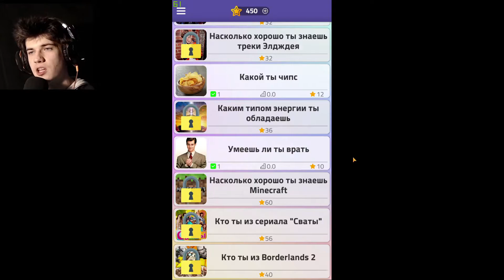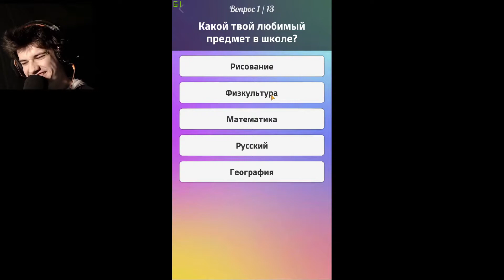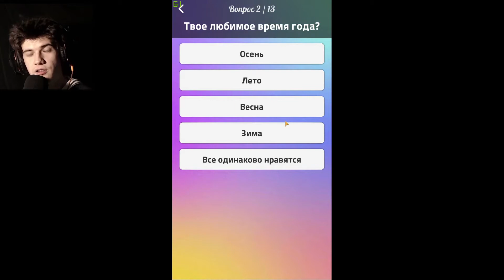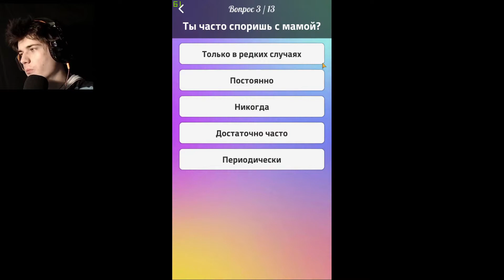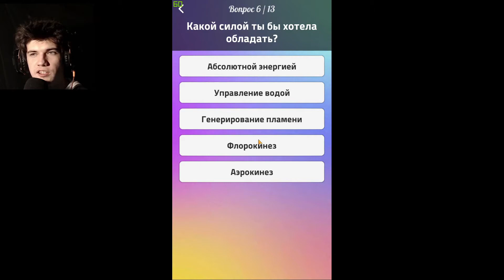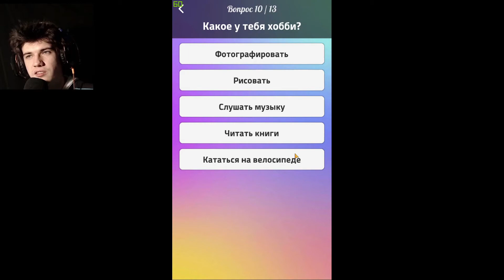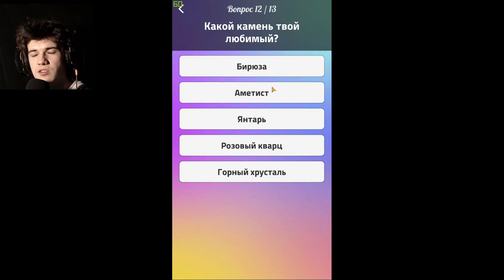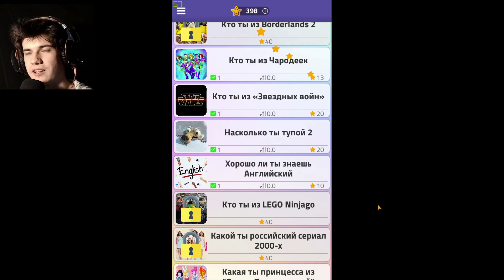КТО ТЫ ИЗ ЧАРОДЕЕК ? (тест)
Хочешь помочь канал ? Стань патроном